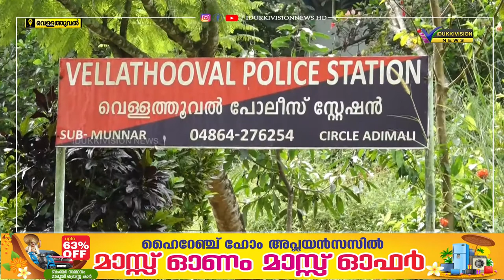വൈദ്യുതി വകുപ്പിന്റെ നിര്‍മ്മാണ സാമഗ്രികള്‍ മോഷ്ടിച്ച രണ്ടംഗ സംഘം പോലീസിന്റെ പിടിയിൽ .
വൈദ്യുതി വകുപ്പിന്റെ നിര്‍മ്മാണ സാമഗ്രികള്‍ മോഷ്ടിച്ച രണ്ടംഗ സംഘം വെള്ളത്തൂവല്‍ പോലീസിന്റെ പിടിയിലായി. വൈദ്യുതി വകുപ്പിന്റെ ചിത്തിരപുരം മീന്‍കെട്ട് പദ്ധതിയുടെ ഭാഗമായി സൂക്ഷിച്ചിരുന്ന നിര്‍മ്മാണ സാമഗ്രികളാണ് ഇവര്‍ കവര്‍ന്നത്. സംഭവവുമായി ബന്ധപ്പെട്ട് ഒരു വാഹനവും പിടിച്ചെടുത്തു